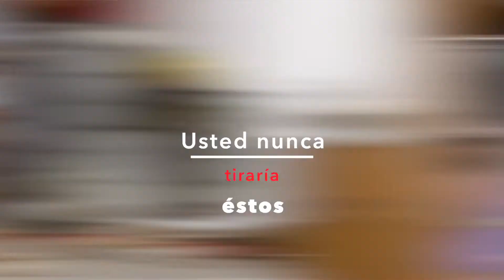No lave la medicina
Unicamante desche las 3 Ps: pipi, popo’ y papel higenico  por  el inodoro. Ayúdenos a limpiar el agua y proteger sus tuberías.

Nosotros limpiamos el agua! 💧
     Síguenos:
💩FB: @Clark County Water Reclamation District